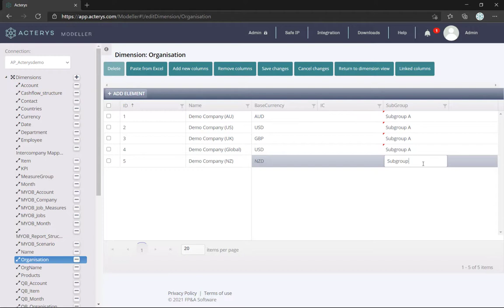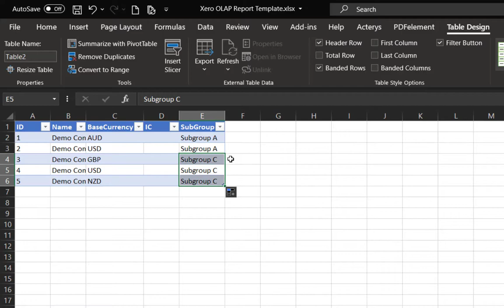Custom Groups and Subconsolidations in Acterys Financial Planning & Analytics for Power BI & Excel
It only takes seconds to create a new grouping or subconsolidation in Acterys and you can add as many as required.

Subgroups can be edited in the browser (Acterys Modeller) or directly in Excel with all Excel features e.g. copy & paste etc.

Acterys Apps provide proven, ready made applications for Dynamics 365, Dynamics GP, Dear Inventory, Hubspot, MYOB, QuickBooks, Sage, WorkflowMax and Xero among others.